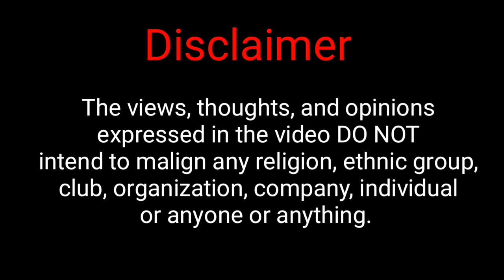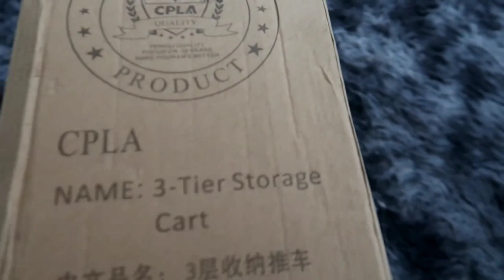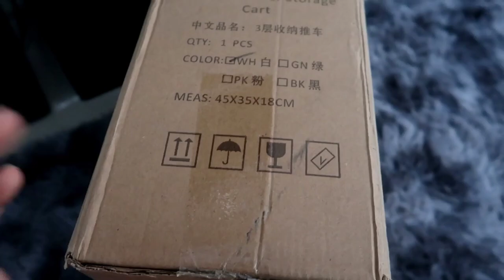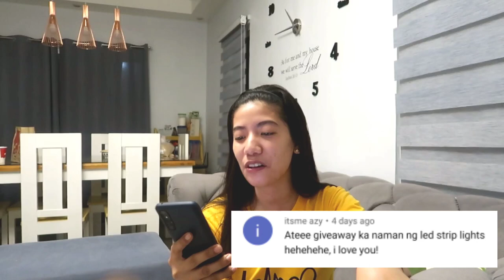Affordable IKEA inspired 3 Tier Storage Cart | Unboxing + Set Up | AlJasVlogs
Shopee, Lazada and etc. Cashback!
Since you like online shopping, save more by using ShopBack to earn Cashback. You can thank me later!

All our videos are made with love and passion. Nawa makahelp sa inyo kung mapadpad kayo sa channel ko hehe.

120sqm Lot Area, 84sqm Floor Area
3 Bedrooms, 2 Bathrooms
Living, Dining and Laundry Area

Part 10|Finally! Nakalipat na at nag ayos ng personal na gamit+First Christmas sa aming Dream Home👉🏻
Part 15| GCQ Life sa aming Munting Tahanan-Naglagay kami ng pool at nag picnic sa aming Bakuran | AlJasVlogs 👉🏻
Part 16| Nag DIY install kami ng Window Tint, Garden Trellis & Wall Sticker + Dream Home Quarantine Diaries👉🏻
Part 18| Nagpalagay na kami ng screen doors + may bago kaming naglinis ng aircon sa aming Munting Tahanan👉🏻

➡️This Project I'm talking about is Lancaster New City, located at Brgy. Alapan, Imus upto Brgy. Navarro, Pasong Camachile and Tapia, General Trias Cavite more or less 30 minutes away from Mall of Asia, Naia and Baclaran via Cavitex.

Technical FAQs:
Camera: Samsung Note 8, Oppo Reno 3 Pro and Canon G7x Mark II

For unit reservation and free site viewing kindly transact only to our HIGHLY TRUSTED CONSULTANT under a licensed BROKER: